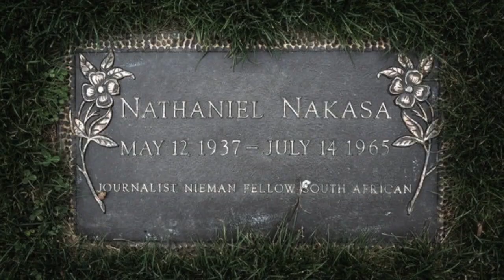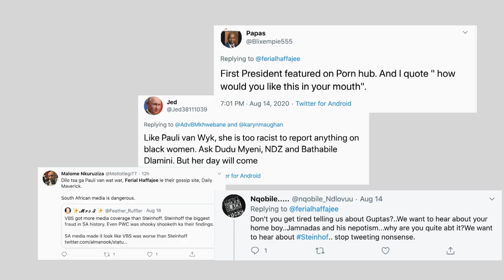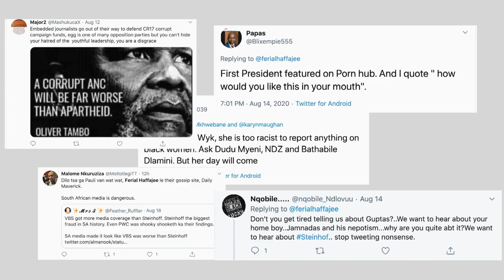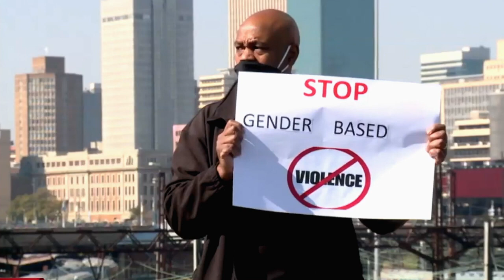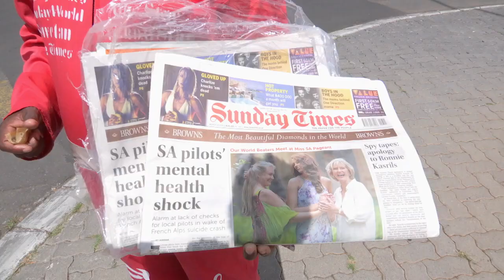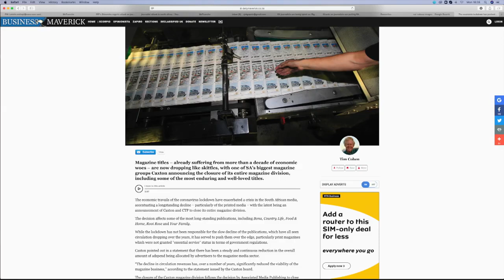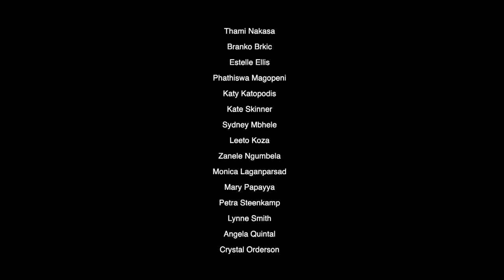SANEF honours all SA Journalists covering COVID-19 with its 2020 Nat Nakasa Award: 22 August 2020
The South African National Editors’ Forum (SANEF) has awarded its coveted annual Nat Nakasa Award for courageous and brave journalism to all of South Africa’s journalists covering the coronavirus story. It has commissioned this documentary, Courage under COVID, to commemorate the vital role that journalists play in society, especially in light of the harsh circumstances in which they continue to find themselves during this global pandemic.